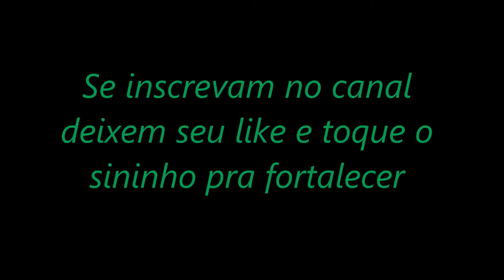Dança de salao Bebeto Sampaio aprendendo e desenvolvendo a conduçao como cavalheiro 5